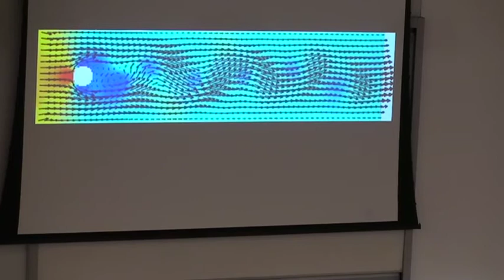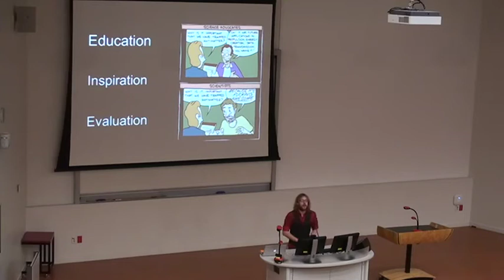Elf Eldridge - What I've tried, what worked, what failed and why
Frequently both scientists and sceptics bemoan the lack of general science knowledge in the public, and for good reason. When people medicate themselves or their loved ones based on faulty assumption or beliefs the results can be dire - yet simply telling people what they believe is wrong is the surest way to make the situation worse. How then can we go about altering public perception and uptake of evidence-based knowledge? How can we educate people to discern between good and bad quality information?

Elf has been thinking and experimenting around these idea within the Wellington community for the last couple of years, with a few successes and an even larger number of failed projects to his name. Elf will discuss what he has attempted and why, share some of the lessons he has learned and the stories of the good, the bad and the ugly of science communication in Wellington. Finally he will mention where evidence based research suggests we should be heading if we hope to permanently change public perceptions about the value of science and scepticism.